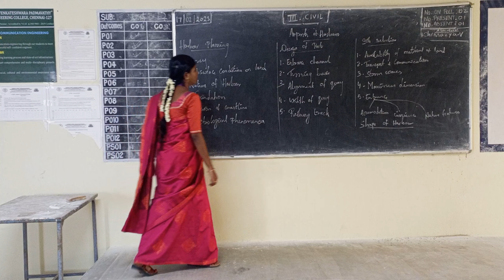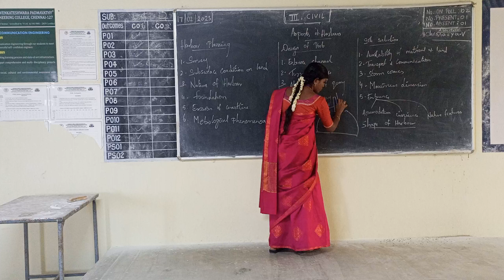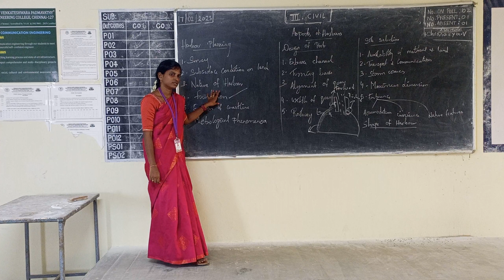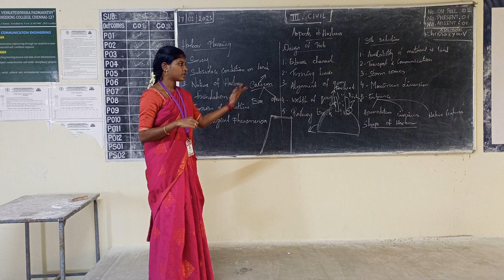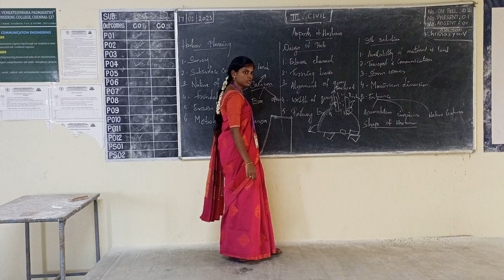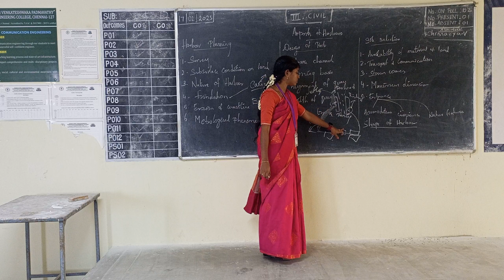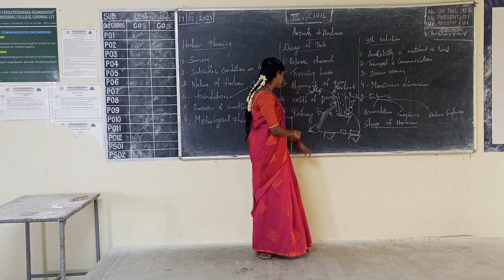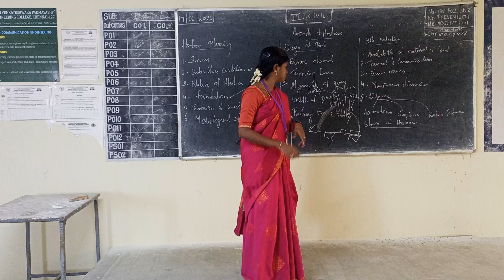III CIVIL AH Unit 4 17 02 24